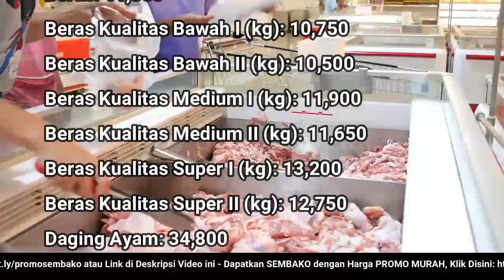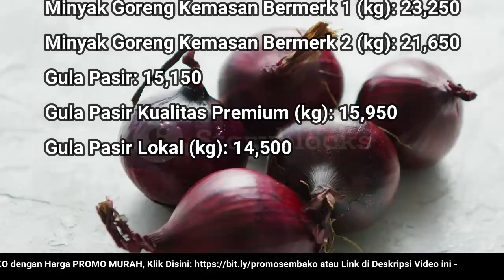🔴 UPDATE: Harga SEMBAKO 22 Agustus 2022 Beras, Gula Pasir, Bawang Merah Putih, Cabai Rawit, Daging